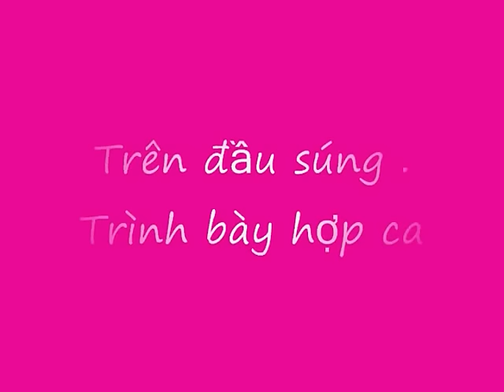Trên đầu súng - Trình bày hợp ca. By Trung covey